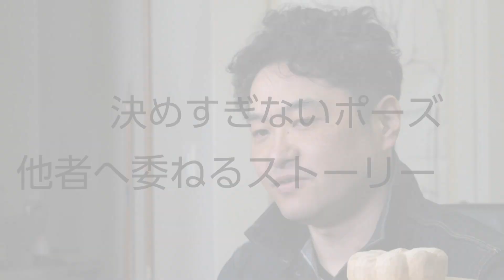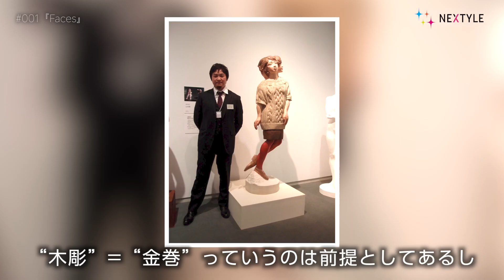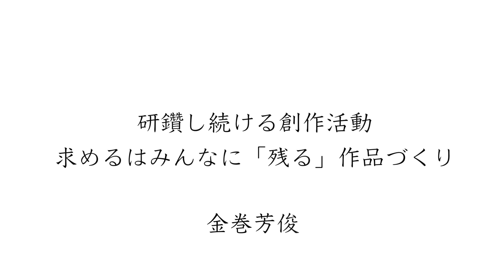【彫刻家】金巻芳俊 ＃001【NEXTYLE】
人の「心の多面性」を一つの作品に詰め込む木彫作家の金巻芳俊。
人間をモチーフに描かれるその作品には、「その人」の抱えている想いや感情を無限に想像させられるデザインになっている。
中でも特徴的なのが一つの体に360度表情を詰め込んだ作品や、横長に広がる表情の数々だ。

幼少期のころからプラモデルなど「モノを作ること」が好きだった金巻はデザイン科のある高校に進学。
しかし、自分が作家として何に向いているのか思い悩む時期もあった。
デザイン、石彫、木彫と様々なジャンルに挑戦する中で「木彫」に決めてからのイマジネーションはいつの間にか定義づけられていた「概念」から自分自身を解放し、「自分らしさ」が見え隠れし始めた。
その結果、今のスタイルを打ち出せるようになったと振り返る。

作品が世の中に出るきっかけとなったのは知人の紹介で出品することになった「アートフェア東京」だった。
今ではSNSなども駆使した結果、国内外問わず金巻の作品は知れ渡っていった。
結果、海外からの個展の依頼も多くなった。
滑らかで暖かみのある木の質感と金巻が描きだすアンビバレンスな人の心は不思議な化学反応を起こし、私たち観る者の「想像力」というボタンを押させ掻き立てる。